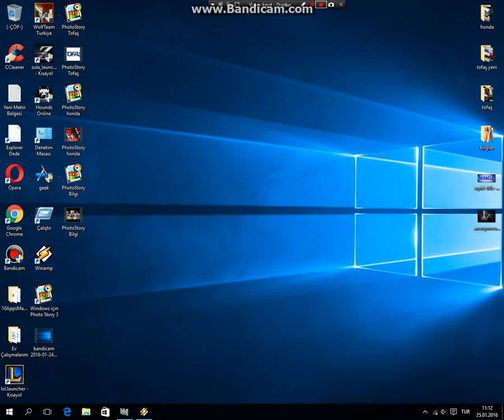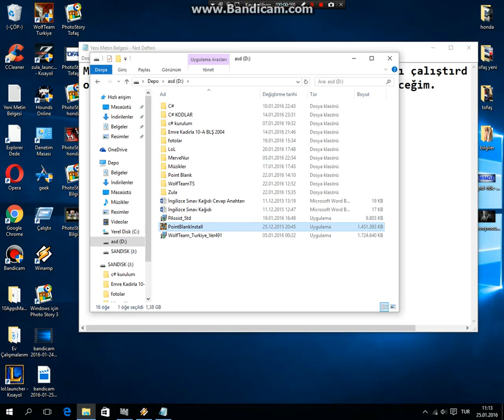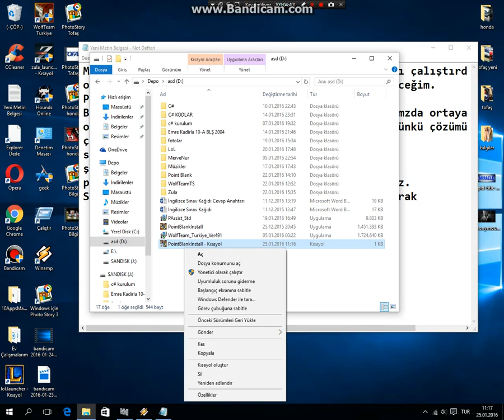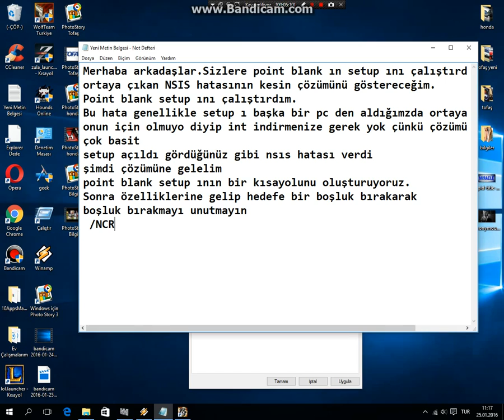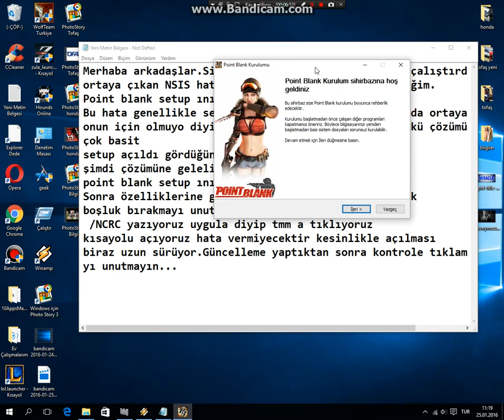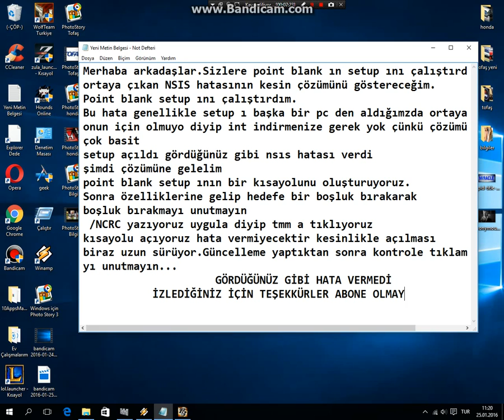Point Blank NSIS Error Kesin Çözüm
Bu videomuzda NSIS Hatasının Çözümünü sizler için videoya aldık siz
lere faydamız olduysa ne mutlu bize.